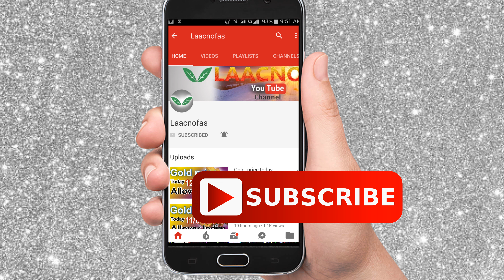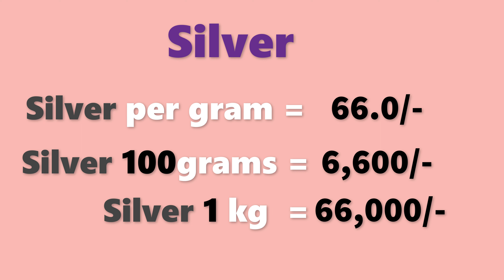గోల్డ్ రేట్ టుడే | బంగారం ధర| Gold rate today in Telugu| Gold price in Hyderabad| Laacnofas